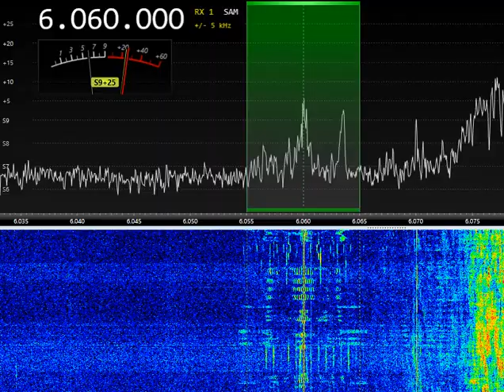6060AM Radio Delta Int (LIVE) 19:17 UTC 06-May-2023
6060AM Radio Delta Int (LIVE) 19:17 UTC 06-May-2023
Airspy SDR, Active loop antenna